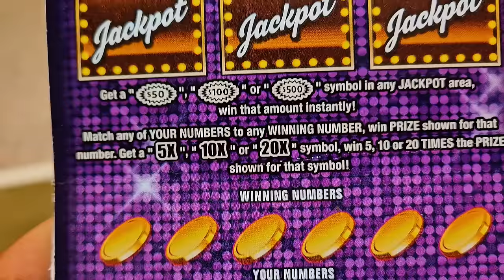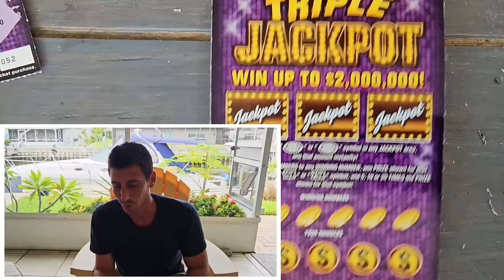💥NEW TICKETS💥LOOK WHAT I FOUND!!! $10 TRIPLE JACKPOT | Scratch Life🚀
New Tickets $10 Triple Jackpot scratch off tickets from the florida lottery are out!!!